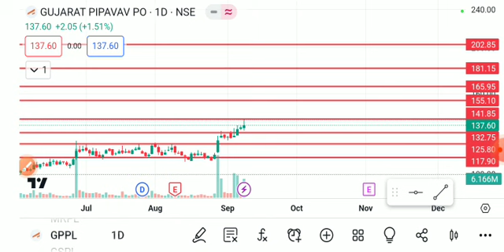GPPL SHARE LATEST NEWS TODAY,GPPL SHARE ANALYSIS,GPPL SHARE TARGET,GPPL SHARE LATEST NEWS